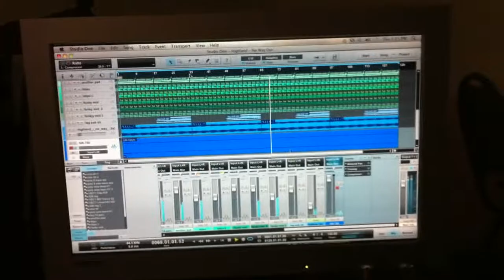Highland - No Way Out [GR-700 / G-707 test]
Replaying a small test segment of 19 minutes of GR-700 / G-707 guitar synth takes for a new track remix.

VERY FUN :)